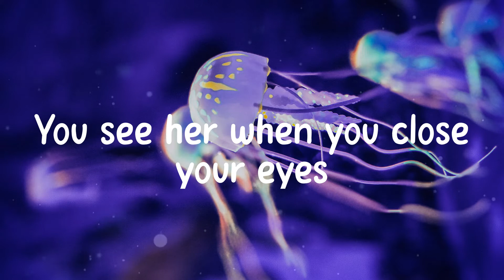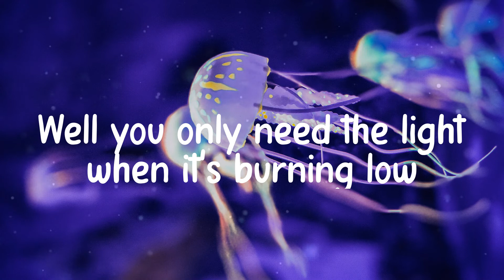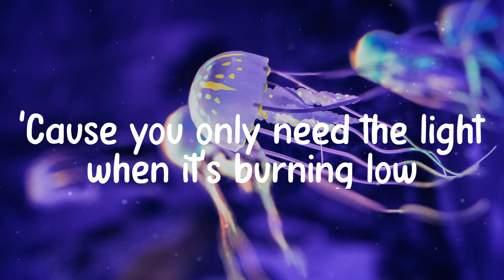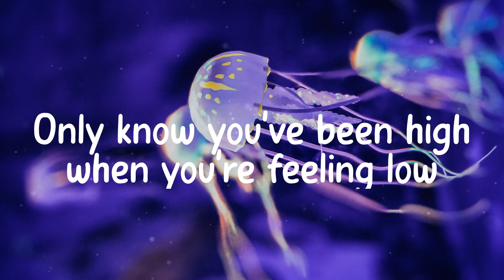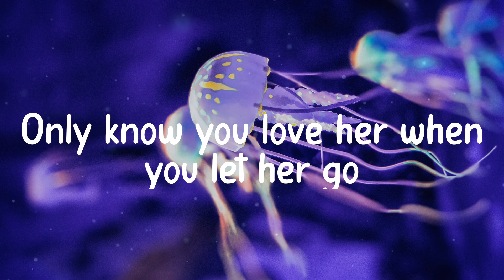𝑷assenger - 𝑳et 𝑯er 𝑮o (Lyrics)